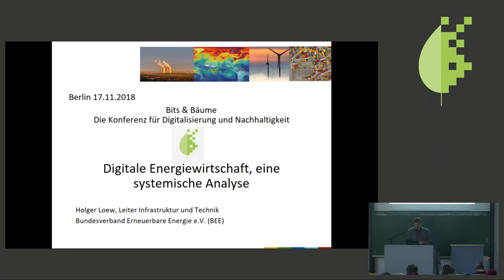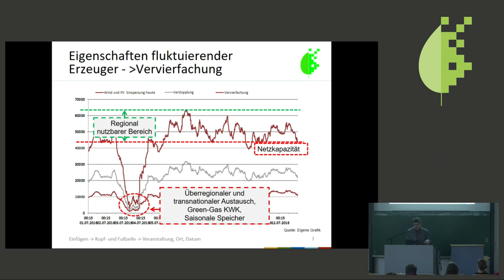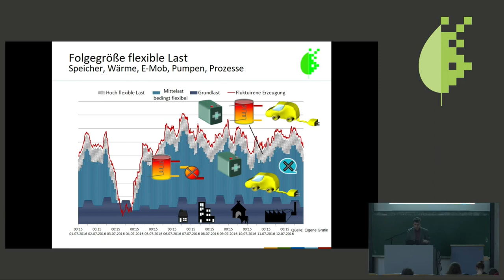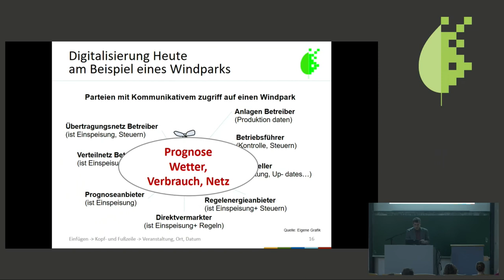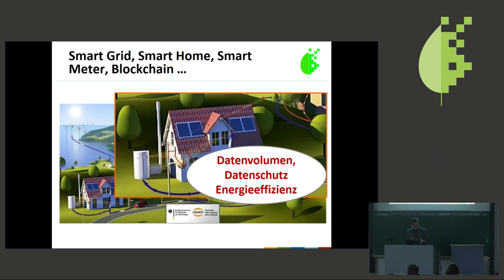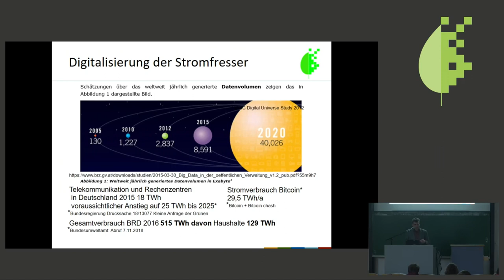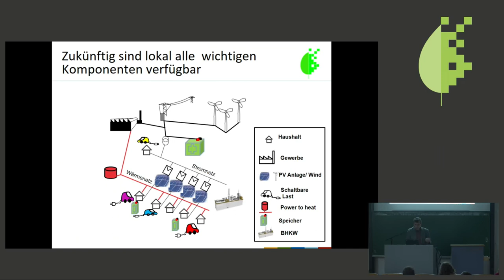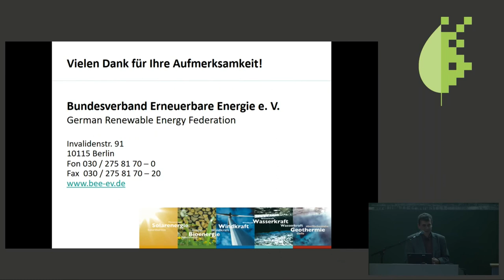Bits & Bäume 2018: Was bringt die Digitalisierung des Energieversorgungssystems?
Holger Loew: Ist eine umfassende „Digitalisierung“ die Voraussetzung für ein CO2-freies, dezentrales Energieversorgungssystem?

In einem Vortrag möchte ich zunächst beleuchten, welche grundlegenden Änderungen ein 100% erneuerbares Energieversorgungssystem mit sich bringt. Erneuerbare Energien sind angebotsabhängig und die Speicherung von Energie ist teuer, daher muss sich der Verbrauch dem Angebot anpassen.

In einem Vortrag möchte ich zunächst beleuchten, welche grundlegenden Änderungen ein 100% erneuerbares Energieversorgungssystem mit sich bringt. Erneuerbare Energien sind abhängig vom Angebot und die Speicherung von Energie ist teuer, daher muss sich der Verbrauch dem Angebot anpassen.
Darauf aufbauend werde ich darlegen, welche Rolle Smart Grid, Smart Home und Smart Contracts in diesem System spielen können, um dann auf mögliche systemische Gefahren einzugehen und aufzuzeigen welche Chancen dezentrale Strukturen bieten. Der uneingeschränkte freie Markt ist im Denken der meisten deutschen Ökonomen und Behörden der beste Garant für ein Wohlfahrtsoptimum. Smarte Systeme bei Stromhändlern, Industrie und Haushalten, die sich in immer kürzer werdender Taktung gegen zentrale Strompreise optimieren, können die Energieversorgung lahmlegen. IKT-systeme sind von Energieversorgung abhängig. Wird die Energieversorgung von IKT-systemen abhängig, werden Systemfehler unbeherrschbar. Energieversorgungssysteme sind durch Fehler, Naturkatastrophen, menschliches Versagen, hoch komplexe Prozesse, physische oder virtuelle Angriffe… bedroht. Ihr Ausfall hat schon nach relativ kurzer Zeit gravierende Auswirkungen auf die Gesellschaft. Dezentrale Systeme sind gegen Störungen weit weniger anfällig als zentrale Systeme. Eine dezentrale erneuerbare Energieversorgung kann die Resilienz des Versorgungssystems drastisch erhöhen, wenn diese Strukturen frühzeitig und konsequent angelegt werden.

Holger Loew